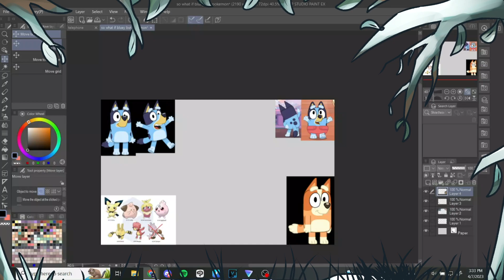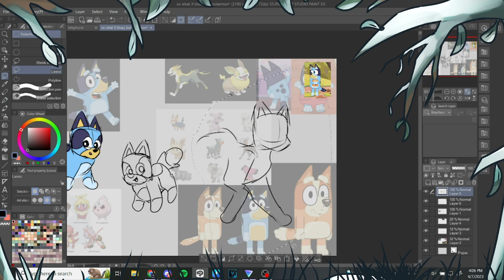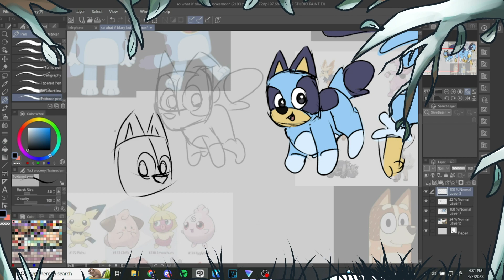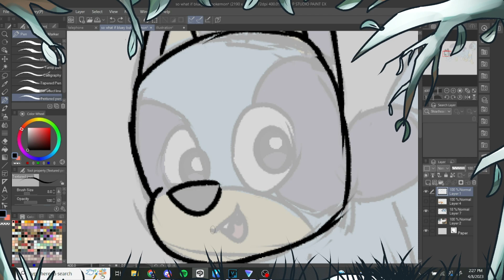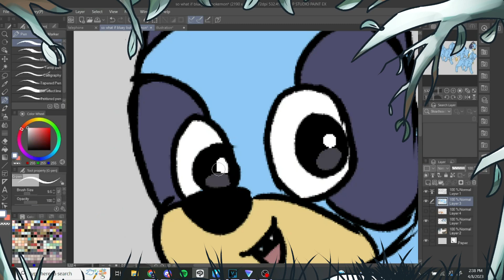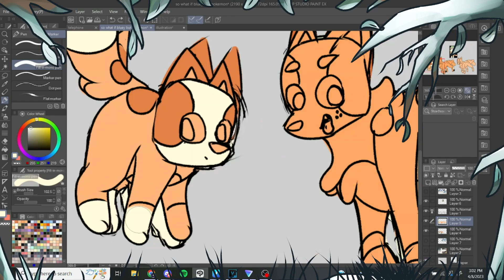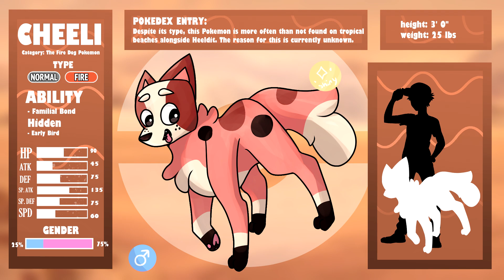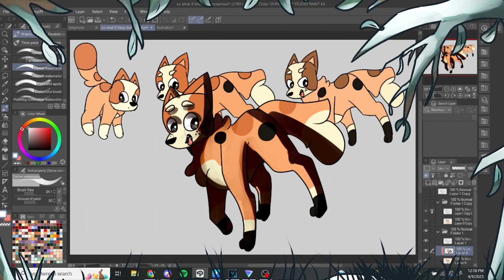I Made Bluey Into A Pokemon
little guys

bg music is dewford town from oras soundtrack